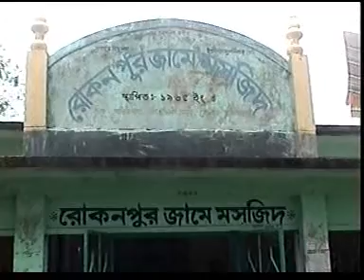Moniria Sunnia Quran Training Institute, Director Allama Sheikh Forhad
Moniria Sunnia Quran Training Institute Bangladesh, Founder Allama Mufti Sheikh Gias Uddin Ahmed Dinarpuri.
To teach the recitation of Holy Quran appropriately Allama Mufti Sheikh Gias Uddin Ahmed Dinarpuri established Moniria Sunnia Qerat Proshikkan Prokalpo Bangladesh (Quran Training Institute) in 1997.
 In the holy month of Ramadan we give quran training all around Sylhet Division and other district in Bangladesh. In year 2011  in Ramadan we have opened 65 Quran training centers. Alhamdulillah, By these every year in the month of Ramadan  we make  the chance for about  15 to 20 thousand people, boys and girls from School, College and Madrasah to get the chance of participating in learning to recite the Kalamullah The Holy Quran appropriately.
 Our Aim & Mission
The mission of Moniria Sunnia Qerat Proshikkan Prokalpo Bangladesh.is to Teach the poor orphan and Quran loving students the recitation of holy Quran appropriately in Bangladesh and also abroad in future.

Our aim is to deliver a FREE copy of the holy Quran every year to the students of this institute. Also FREE copy of Anwarul Bayan and Tajweedul Quran.
To make a proper Qari (a reader of holy Quran Appropriately) in every family.
 This Year we hope to open and run about 100 Quran Training Centre in Ramadan.
To do this khidmat and serve the muslim nation to teach the recitation of Quran appropriately we need your help.

There are many readers of the Holy Quran who can't read the Holy Quran appropriately.